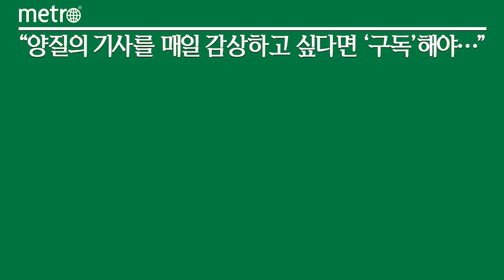SVB 파산에 와인업계가 '발칵'